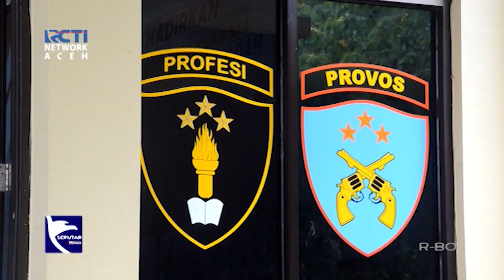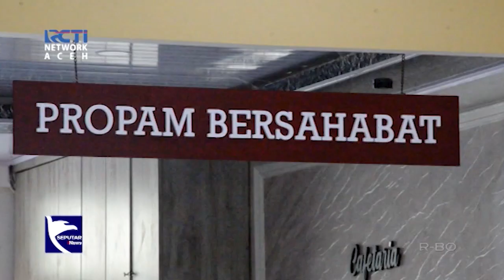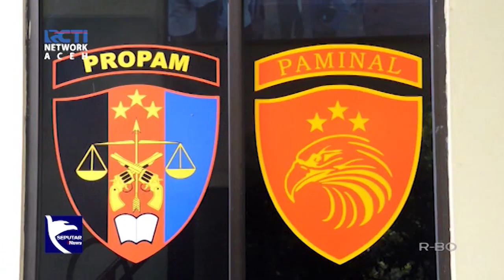Polda Aceh Bentuk Tim Investigasi Terkait Tewasnya Pelaku Narkoba